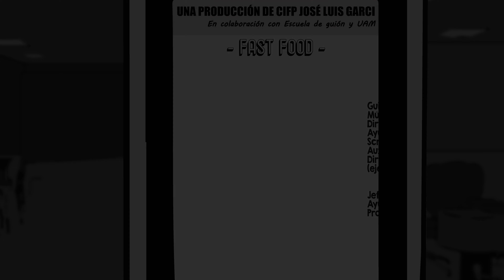18/19 FAST FOOD